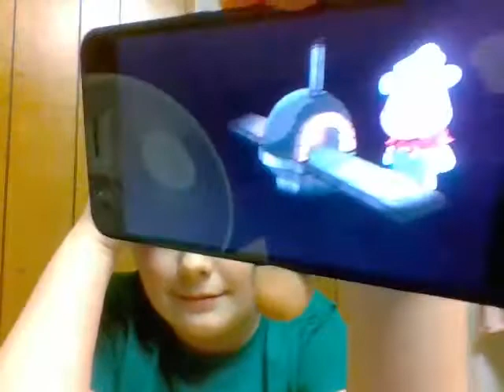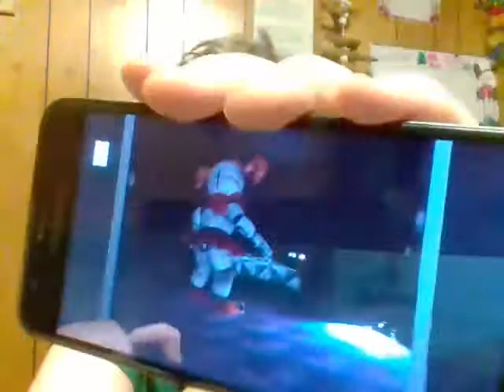THIS MAKES ME A SCAREDY GURKEY TURKEY!!!! FNAF Help Wanted Iphone virsion